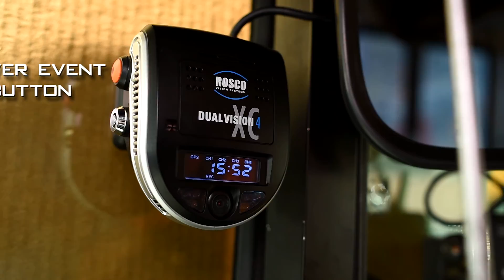Rosco Dual-Vision XC4 Continuous HD Video & Event Recorder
Dual-Vision XC4 continuously monitors and captures driving behavior while simultaneously providing real-time driver feedback. If the predetermined speed limit and/or G-force settings should be exceeded, the driver is notified with an audible chime. The audible chime or “alert” is a reminder to drivers that helps reinforce safe driving habits. Dual-Vision XC4’s continuous video helps fleets monitor and confirm that safe practices are consistently maintained by drivers. Dual-Vision XC4’s instant driver feedback is the equivalent of a safety expert sitting side by side with drivers and training them on safe practices that result in behavioral changes and fewer incidents and collisions.